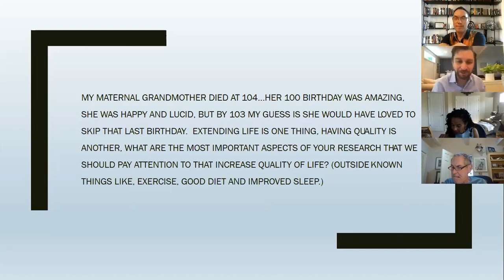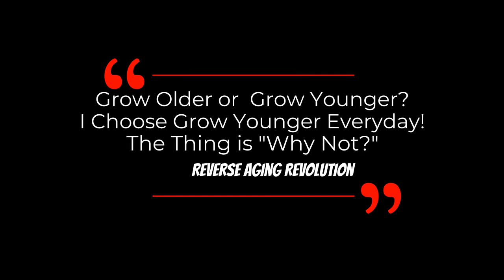WHAT CAN WE DO To Increase Our QUALITY OF LIFE | Dr David Sinclair Interview Clips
Dr David Sinclair explains about other than exercise, diet and sleep, what we can pay attention to increase our quality of life.